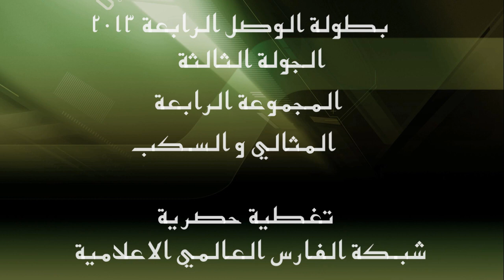أهداف مباراة : المثالي & السكب - بطولة الوصل الرابعة HD